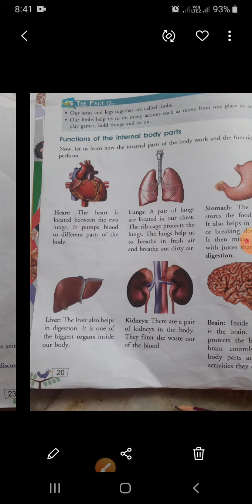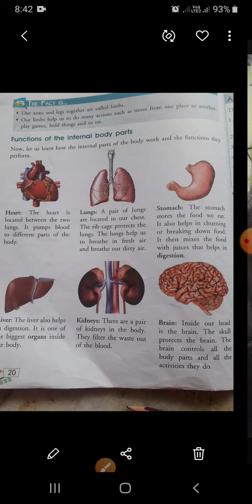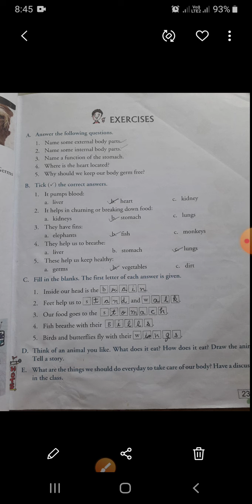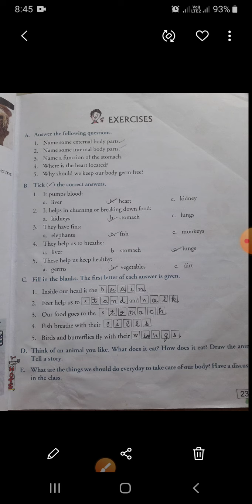L13 Class 3rd Sub.EVS EM